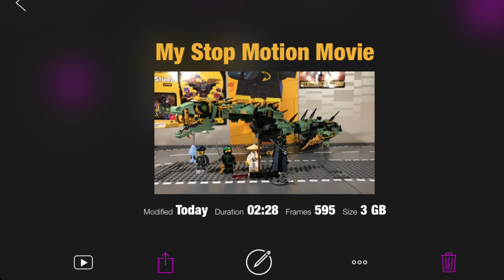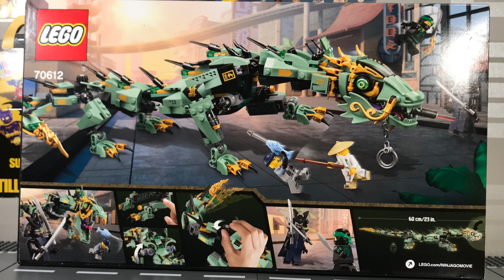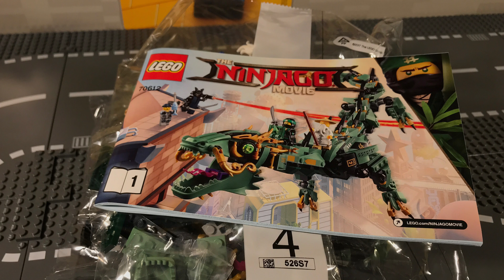Lego Ninjago Movie 70612 Green Ninja Mech Dragon stop motion